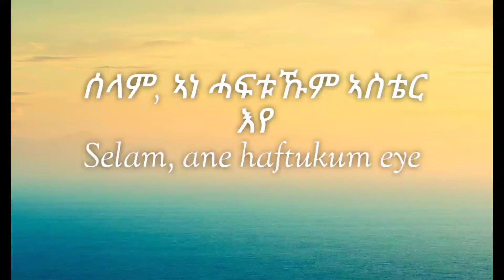ኢደስራሕ ሪካሞ/Edesrah Rikamo